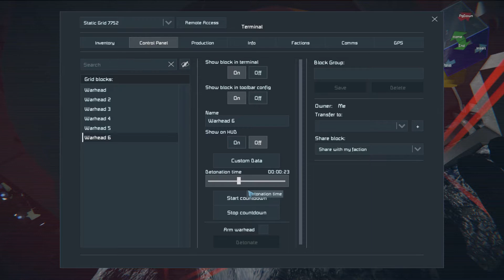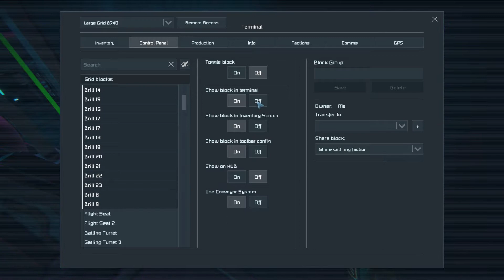Space Engineers 12 29 2018 3 56 07 AM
Mining with Nick